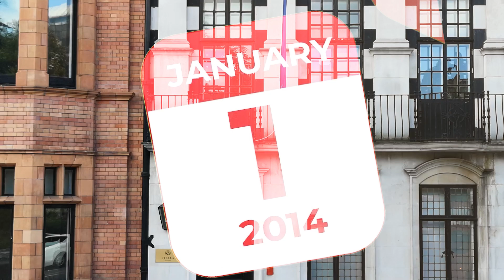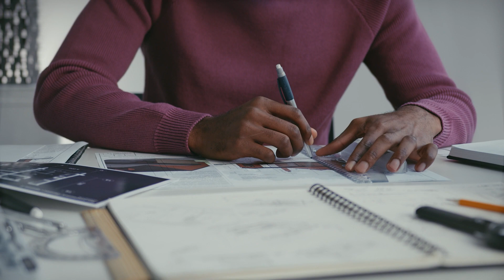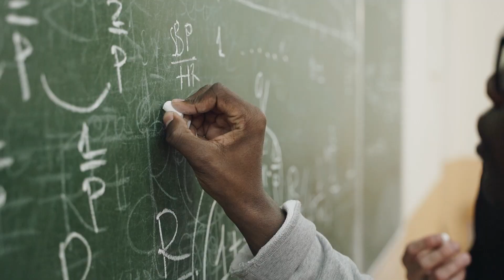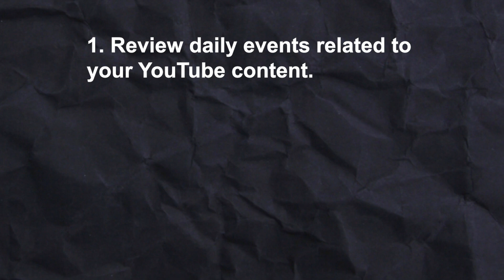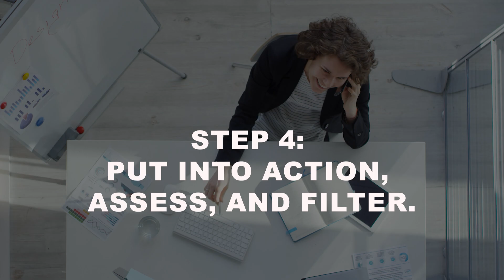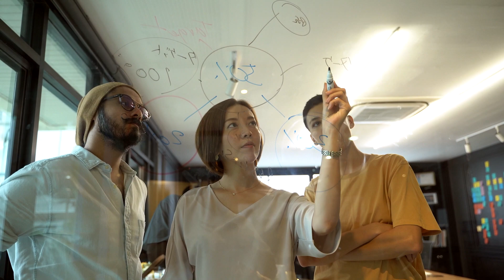Mapping Your Path to Success 4 Essential Steps for a Bright Future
In this video, we present an essential guide on life planning and how to craft a successful future. Titled "Mapping Your Path to Success: 4 Essential Steps for a Bright Future," this informative video provides practical advice on achieving your goals and creating a fulfilling life. To begin, we delve into the importance of life planning and how it sets the foundation for a prosperous future. Discover the four key steps that will assist you on your journey towards success. Step 1: Self-Reflection and Goal Setting Learn how self-reflection helps identify your passions, strengths, and aspirations. We'll guide you through the process of setting specific, measurable, achievable, relevant, and time-bound (SMART) goals that align with your dreams. Step 2: Creating a Roadmap for Success Once you've established your goals, it's crucial to develop a strategic plan to accomplish them. We provide practical tips for creating an effective roadmap that ensures you stay on track and overcome any obstacles that may arise. Step 3: Taking Action and Staying Motivated In this step, we emphasize the significance of taking consistent action towards your objectives. We discuss various strategies to maintain motivation and how to overcome common challenges that might hinder your progress. Step 4: Adapting and Reviewing Your Plan Life is filled with unexpected twists and turns. That's why we emphasize the importance of regularly reviewing and adapting your life plan to accommodate changes and new opportunities. We'll provide valuable insights on how to assess your progress and make necessary adjustments to keep moving forward. By following these four essential steps outlined in this video, you'll be equipped with the tools and knowledge to plan and achieve a fulfilling future. Don't miss out on the chance to map your path to success and attain your dreams. Leave any questions or comments you have below; we love hearing from our viewers!